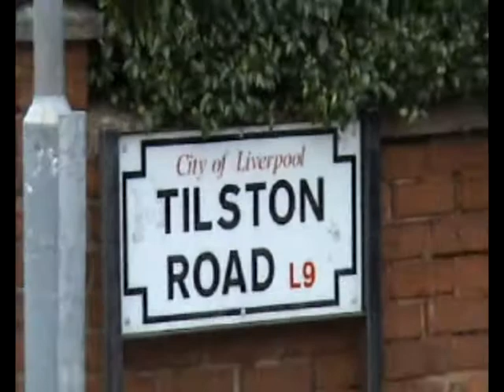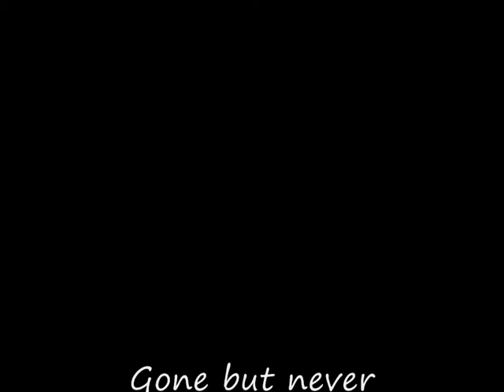Queen Mary Comp, Liverpool 1960 - 2007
A look at the school after being bulldozed in December 2007..